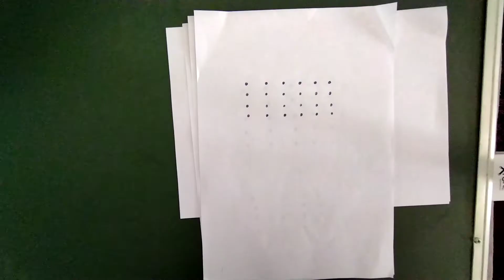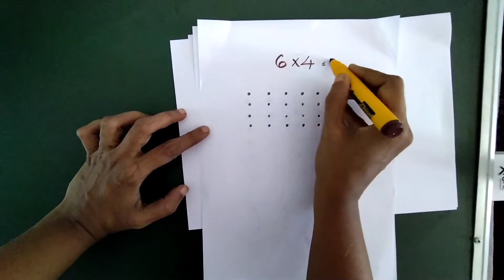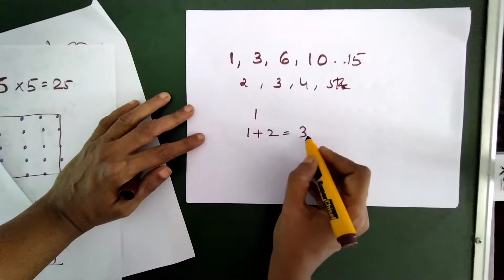Class 7| Unit - 6 (വർഗവും വർഗമൂലവും) | Part 1 |Malayalam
Unit - 6 (വർഗവും വർഗമൂലവും)
(Part 1)
home tution
Musician: @iksonmusic